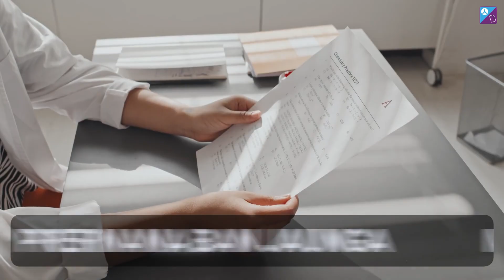मैं RANK लेके आऊंगा | NEET Motivation | Mrinal Sir's Motivational Poetry | NEET 2023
Please find the google form for Sachin Kapur Sir’s Two Way Communication Session Registration.

Please find the google form for LIVE Online Scholar Course.

Hello everyone, welcome to this session. In this session Mrinal Sir will be sharing with you a motivational poetry.

 Sachin Sir is  coming LIVE for you guys on the 20th of November at 12:30 PM with a webinar on
  "6 Months NEET Strategy till MAY 2023"